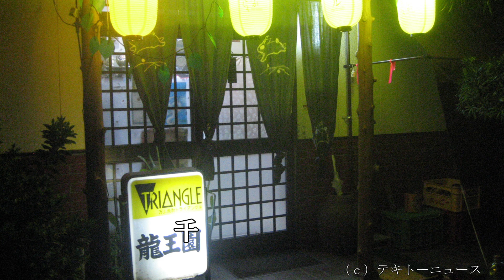千葉県龍王園２０２０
千葉県龍王園２０２０に行ってきました。

場所は、千葉県茂原市のＪＲ外房線茂原駅から徒歩２０分です。

チャーハンの大盛です。

Korean subtitles can be displayed.

0:00 千葉県龍王園（Ryuoen）
0:16 エンドスクリーン１（End screen 1）
0:26 エンドスクリーン２（End screen 2）